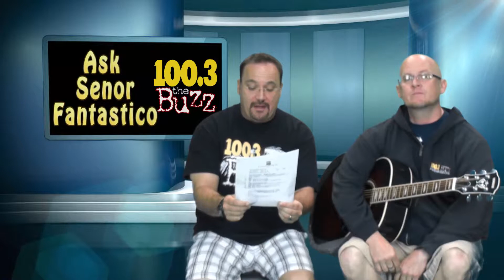Ask Senor Fantastico - Episode One - 5.23.2013